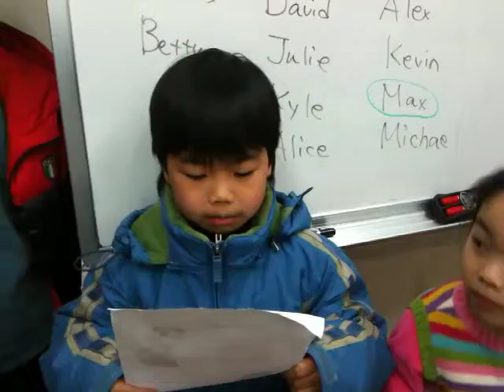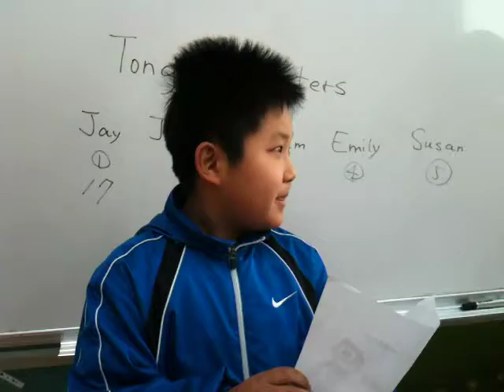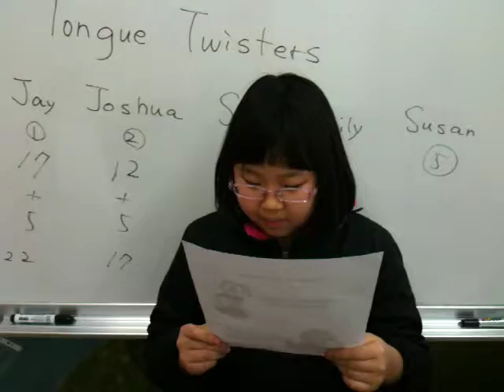[Special Activities] Tongue Twister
겨울방학 특강동안에 진행된 Special Activity 수업으로
Tongue Twister 를 연습하는 모습입니다.